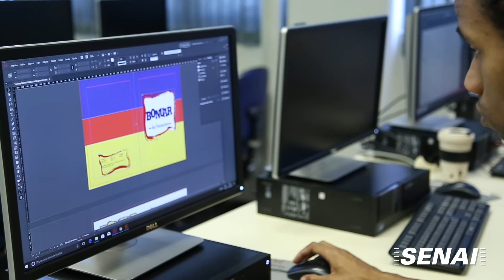Curso Livre - Design Gráfico Editorial SENAIInfo 💜